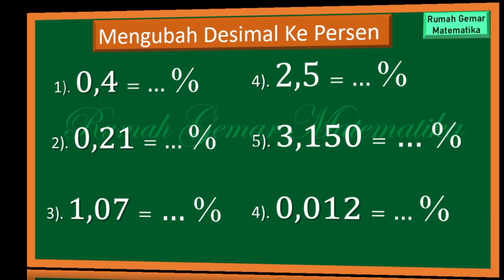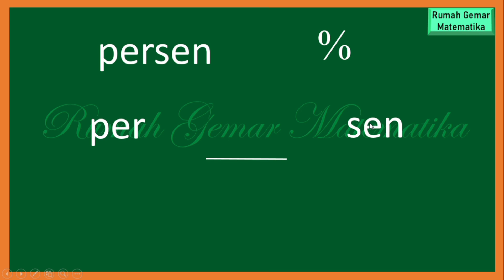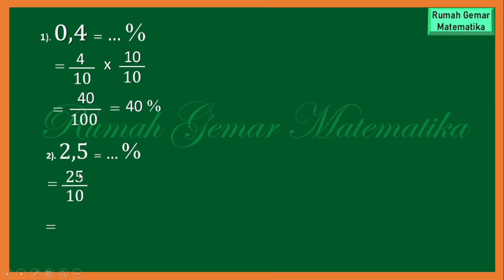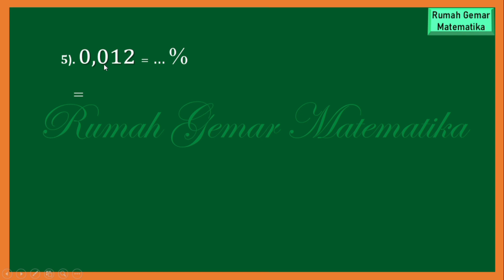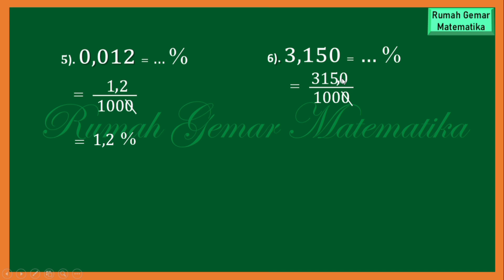MENGUBAH DESIMAL MENJADI PERSEN persen desimal #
Cara mengubah desimal ke persen
Cara mengubah desimal menjadi persen
Cara mengubah bilangan desimal ke persen
Cara mengubah bilangan desimal menjadi persen
Desimal diubah ke persen
Desimal diubah menjadi persen
Mengubah desimal menjadi persen
Mengubah bilangan koma menjadi persen